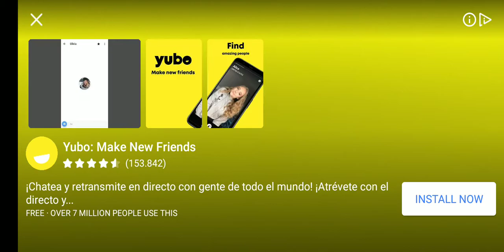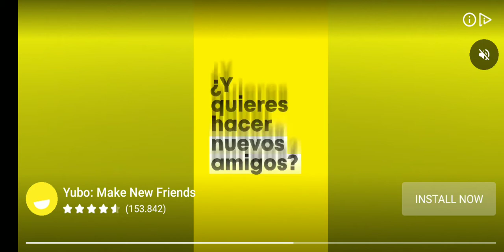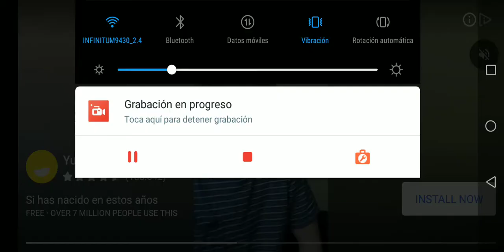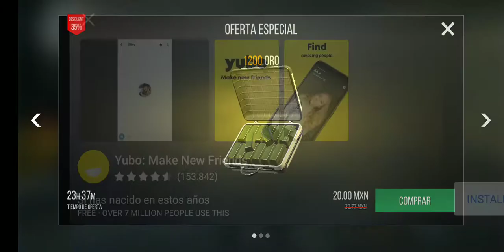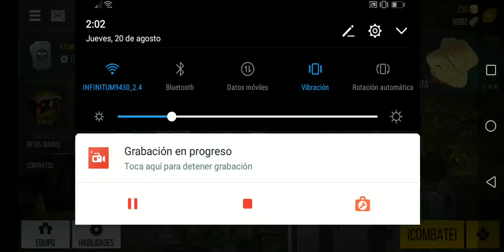A disparar MODERN STRIKE ONLINE gameplay darkar 728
Ya sabes que hacer aaadios